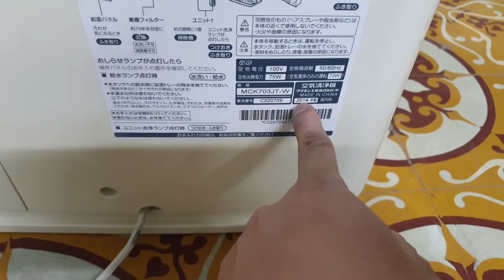0989897559- Giá 2.8 triệu bác nào yêu alo e